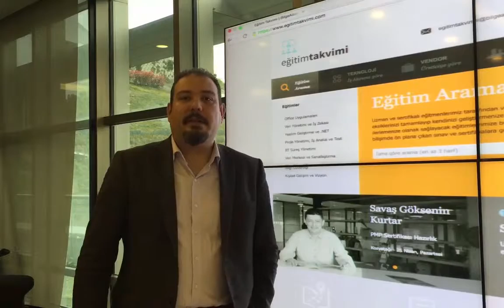Farkındalık Eğitimlerine Yaklaşımımız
Bilge Adam'da farkındalık eğitimlerini 4 ana başlıkta ele alıyoruz.
Tüm kullanıcılar, Bilgi Teknolojileri ekipleri, Uygulama geliştiriciler ve Yöneticiler.

Her profilin güvenlik ihtiyacı ayrı olduğundan tek bir program içerisinde yönetmeye çalışmak hem başarıyı hem de çalışan motivasyonunu olumsuz etkileyen bir hal alıyor. Bir sistem yöneticisine https in güvenli olduğunu anlatmak ne kadar verimsiz ise, insan kaynaklarında işe alım sorumlusu olan bir arkadaşımıza Web Application Firewall'un neler sağlayacağını anlatmak da bir o kadar verimsiz olacaktır.
Farklı tekniklerle, yıl boyu süren ama sıkmadan ve değerli zamanlarınızı minimum kullanarak tüm şirketinizin farkındalığını sürekli en üst düzeyde tutmak için gelin birlikte çalışalım.

Murathan GEMİCİOĞLU,
MY, BİLGİ GÜVENLİĞİ & GRC  / BİLGEADAM KURUMSAL